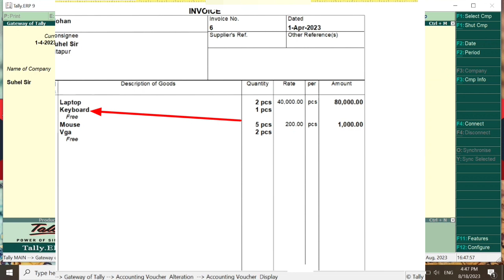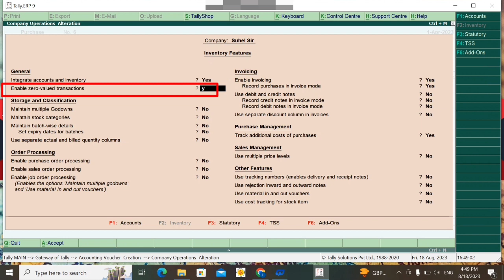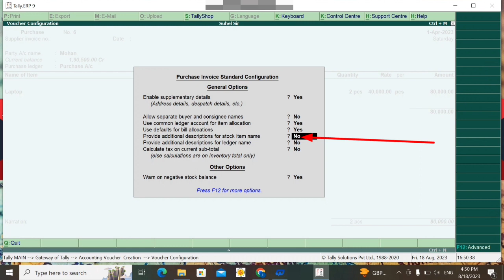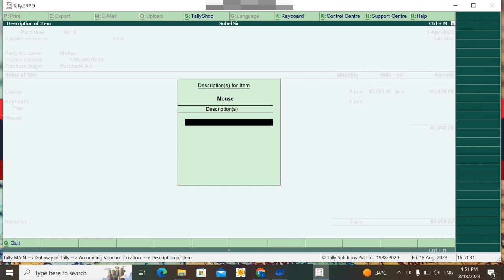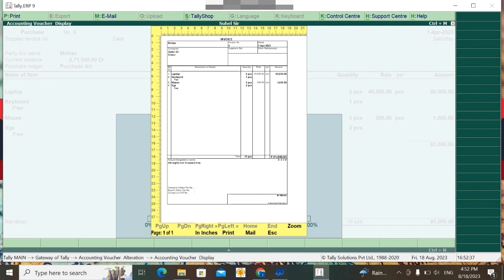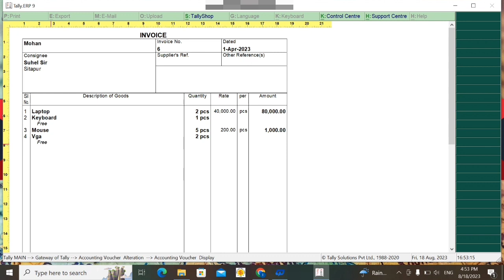Allow Zero Value Entry In Tally सिंखें अलाउ जीरो वैल्यू की एंट्री करना।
इस वीडियो में आपको बताया गया है कि टैली erp9 में alllow zero value ki entry को कैसे करते हैं।
How to do allow Zero Value Entry In Tally ERP9